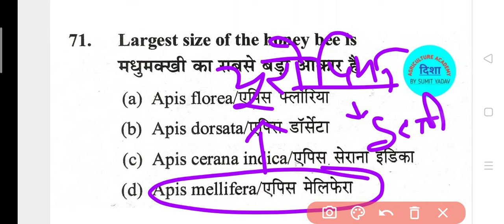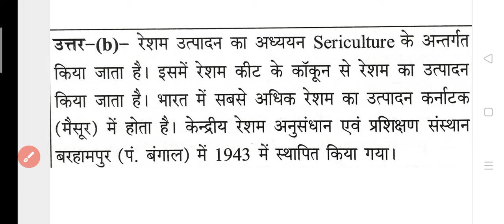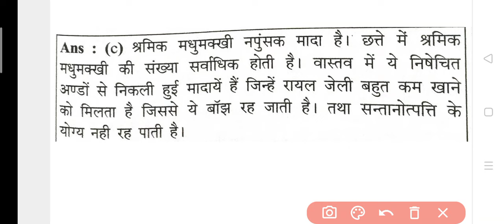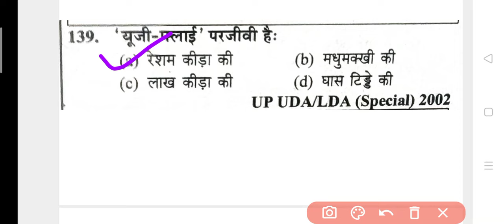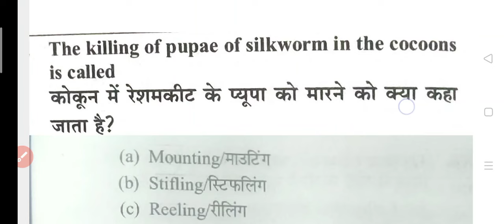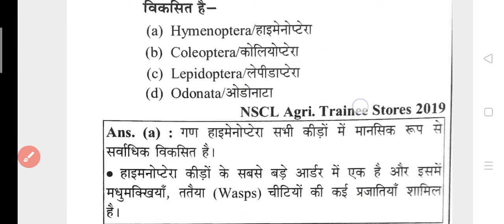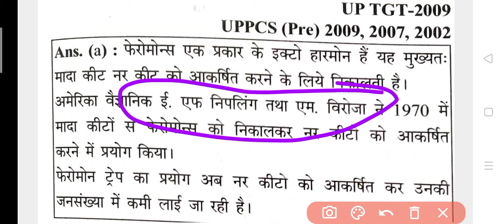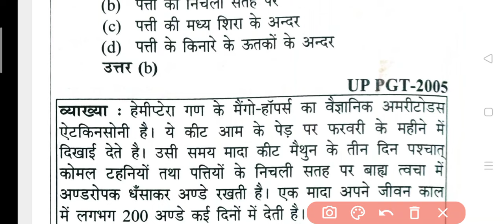🟢 BENEFICIAL INSECTS AND HORTICULTURE CROPS AND THEIR MANAGEMENT BSC AG.6 TH SEMESTER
BENEFICIAL INSECTS AND HORTICULTURE CROPS AND THEIR MANAGEMENT BSC AG.6 TH SEMESTER#csjmu_latest_news